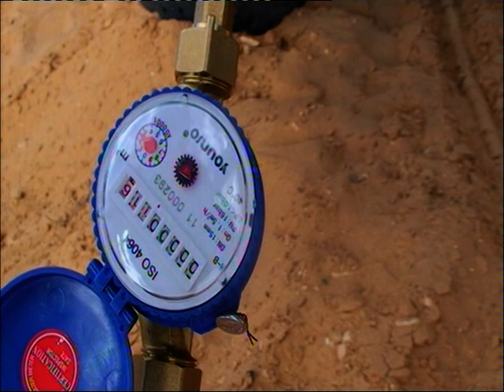Installing The Buried Diffuser For Olive Trees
This video illustrates the different steps of the installation of Buried Diffusers for olive trees.

The Buried Diffuser is a new underground irrigation device which can be used for trees (fruit trees, forest trees, ornamental trees) and shrubs, vegetables in fields and in green houses, and plants in containers, pots or boxes. The main advantages of The Buried Diffuser are:

   - Saving irrigation water, energy, fertilizer, etc.
   - 0% water waste by evaporation
   - uses 2 times less water than the drip method
   - 3 to 5 times more yield than drip irrigation
   - Very simple installation and use (no maintenance)
   - Allows Anticipated Irrigation during the rain period and no irrigation during the dry period
   - Allows The injection and the conservation of water in the deep soil layers

The Buried Diffuser is, with no doubt, the most efficient technique to bring water to the roots.